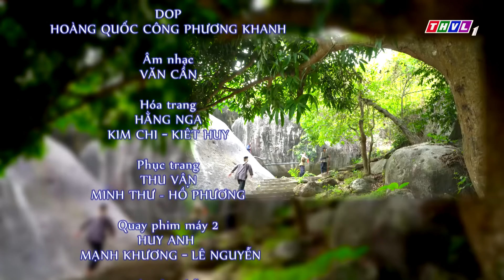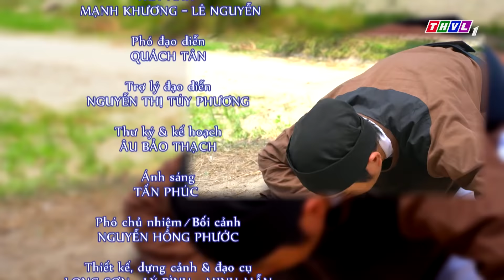Cổ tích Việt Nam: Hai chàng Hảo Hớn - Tập 9 FULL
Trước thế sự nhiễu nhương quan tham lộng hành, hai chàng Hảo Hớn quyết ra tay hành hiệp trượng nghĩa cướp của người giàu chia cho người nghèo nhưng con đường chung lại có những ngã rẽ. Hớn hiền lành chân thật nhưng kiên định với lí tưởng giúp đời. Hảo đa mưu ranh mãnh lại xây mộng chốn quan trường. Hành trình của người mang Thiên mệnh sẽ đi về đâu và diễn biến ra sao?
Hai chàng Hảo Hớn - truyện cổ tích đặc sắc với những câu chuyện hài hước, dí dỏm đậm chất nhân văn được phát sóng vào lúc 19h45 Chủ Nhật hàng tuần trên kênh THVL1 bắt đầu từ ngày 26/01/2020.